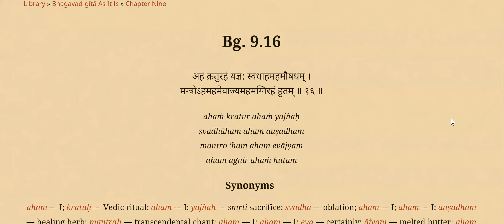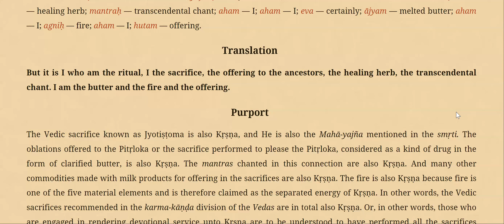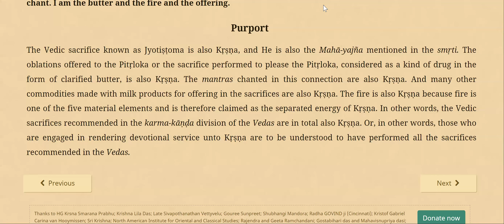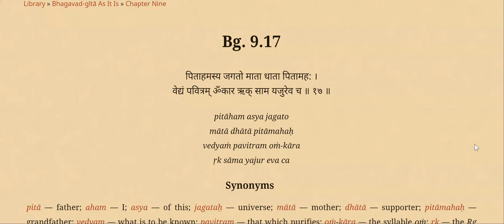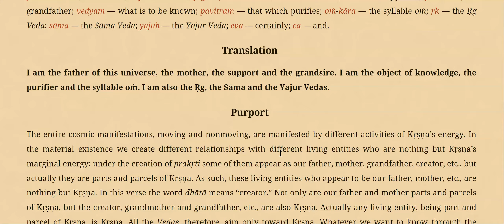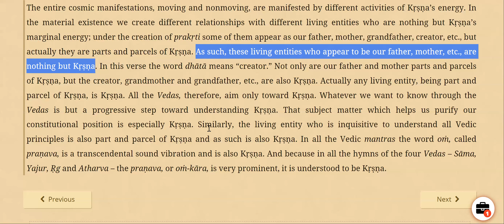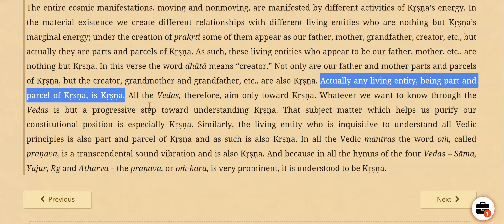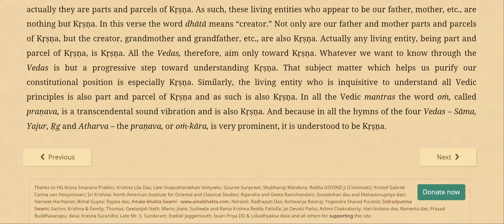Bhagavad Gita9 (16-17) || 5 OCT 22